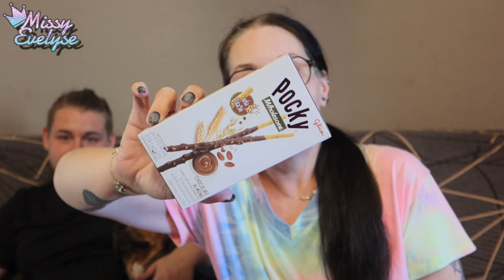Dégustation de POCKI avec Sam 🤢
🎵 Intro/outro: Kongeson - Flashbackwav
🎵 Closeup : Poilow, Misfit, Mad Snax - Halo
🎵 Vlog: Atch - Freedom
🎵 DIY: Ehrling - Best of
▶ Ongles:
10 % sur la totalité de la commande ↳ 15 % de la commande si le montant de l'achat dépasse : 48 €
° Lien affilés